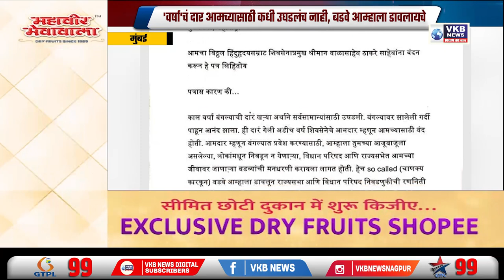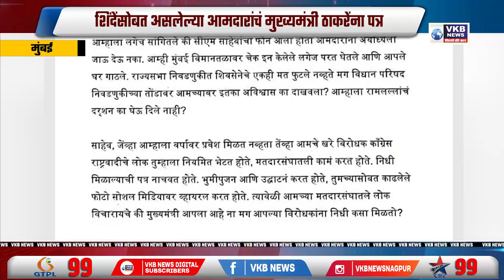Breaking News - 'वर्षा'चं दार आमच्यासाठी कधी उघडलंच नाही, बडवे आम्हाला डावलायचे